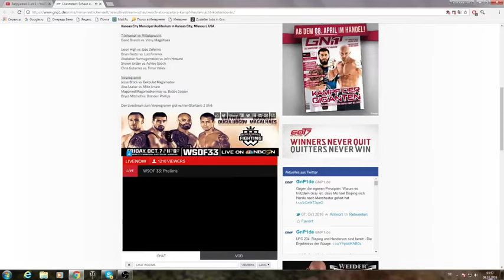Abu Azaitar vs. Mike Arrant WSOF33 08/10/2016